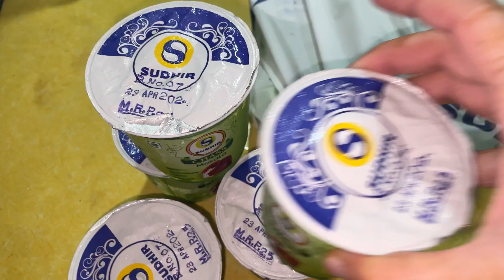Visit to a Fish Market | DAL RICE | FISH FRY | BHINDI